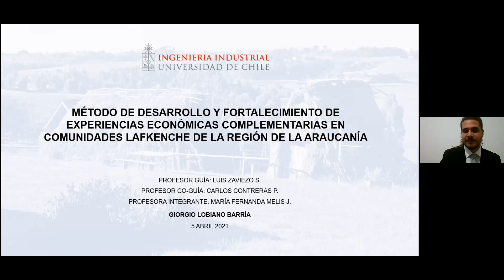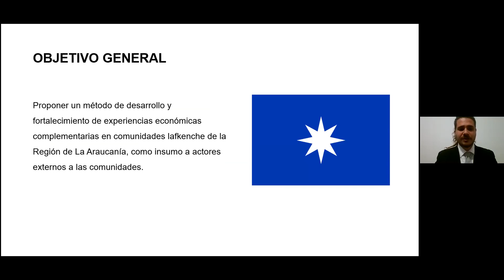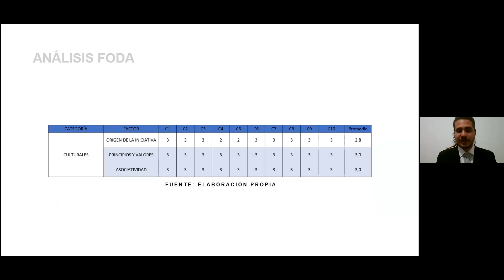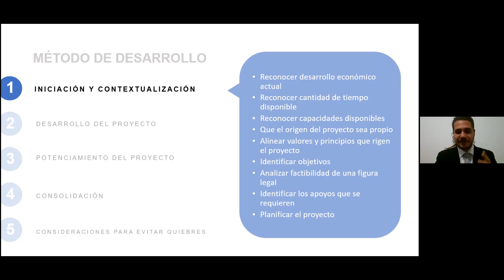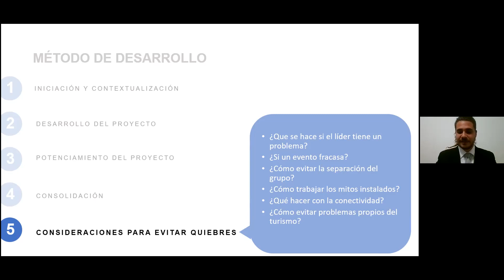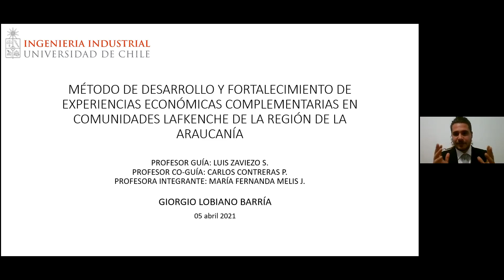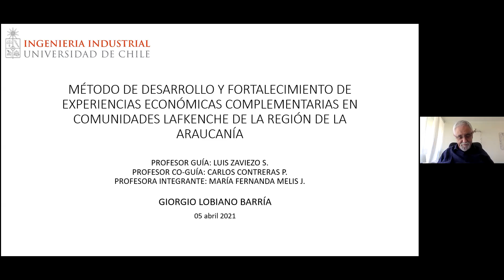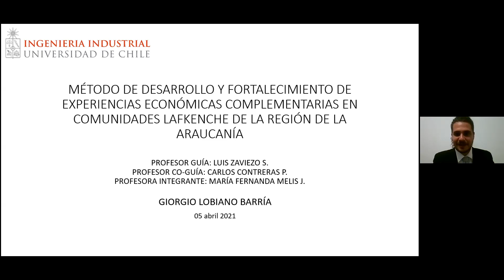Defensa de memoria - Giorgio Lobiano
Nombre de la memoria "Método De Desarrollo Y Fortalecimiento De Experiencias Económicas Complementarias En Comunidades Lafkenche De La Región De La Araucanía"

Este trabajo tuvo como profesor guía a Luis Zaviezo Schwartzman del departamento de Ingeniería Civil Industrial, y además contó con la colaboración del profesor Carlos Contreras Painemal miembro de ETHICS y del Programa Pueblos Indígenas DDG-FCFM.